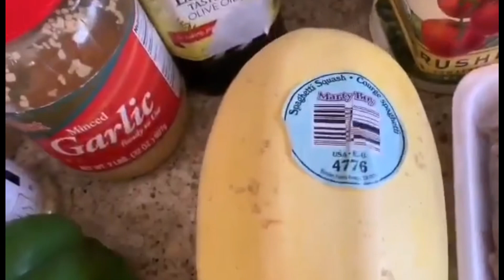Beef Spaghetti Squash with Bacon toppings Casserole/Bisaya Cooking